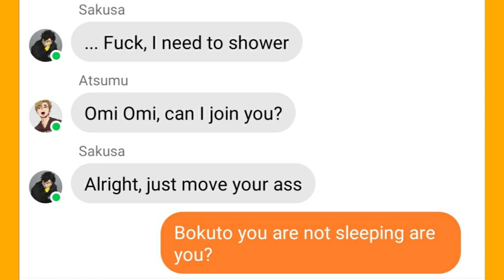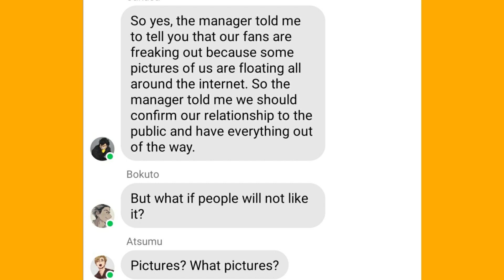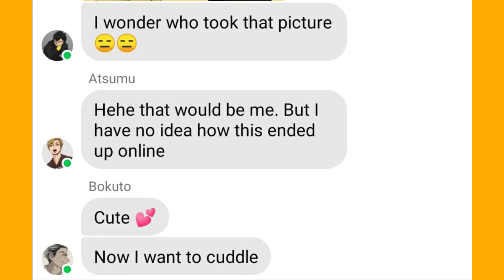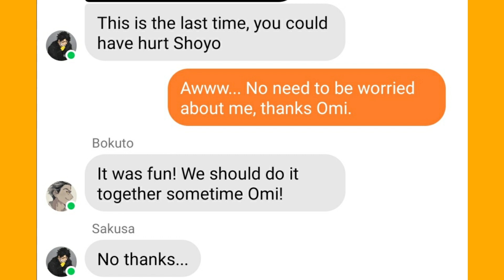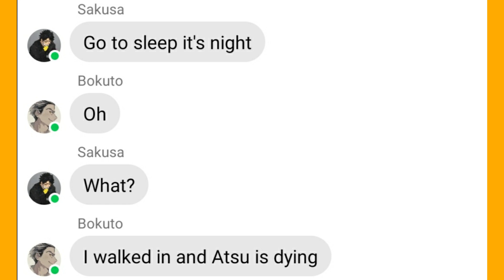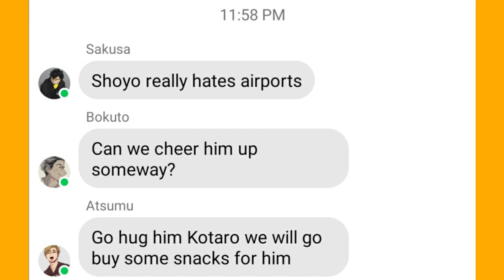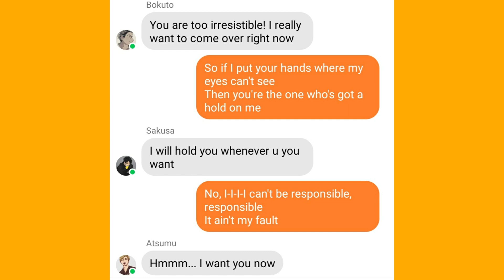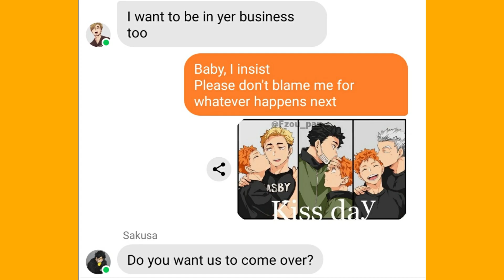Our daliy life| Hinata x Bokuto x Atsumu x Sakusa| Haikyu texts| Lyric Prank - Ain't my fault.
★ Intro INFORMATION ᐉ
Song: ArthurItis - Translucent City Lights
Anime: jigoku shoujo/Hell Girl
Character: Enma Ai

★ Outro INFORMATION ᐉ
Artist : Chiro
Genre : BGM, Light music
Mood : Cute, Curiosity

Song used in the video: goosetaf & Timothy Infinite - Bumblebee
Lyric Prank song: Zara Larsson - Ain't My Fault

★ Follow Me  ᐉ

     ★ Filmora 9 ᐉ VIDEO
     ★ Fake Chat on Android ᐉ TEXTS